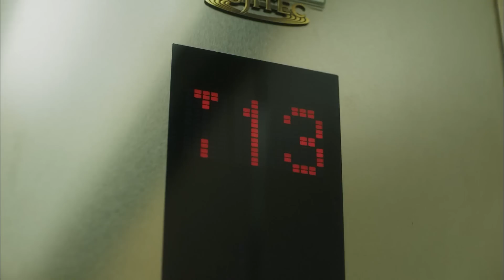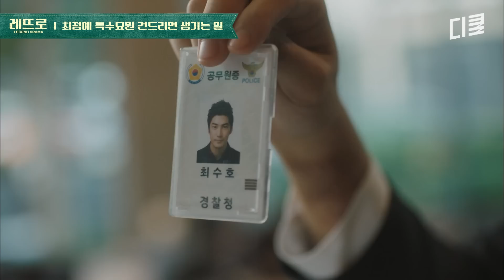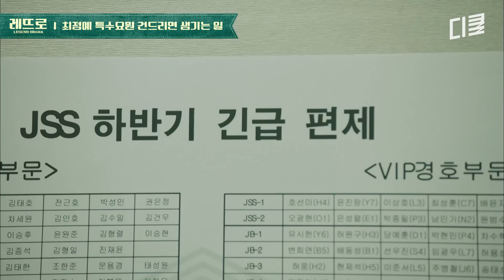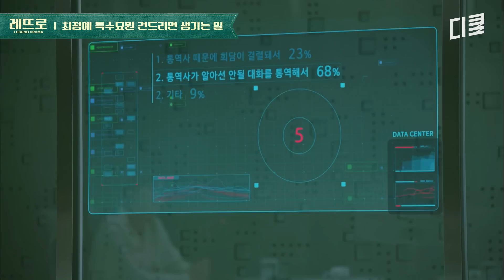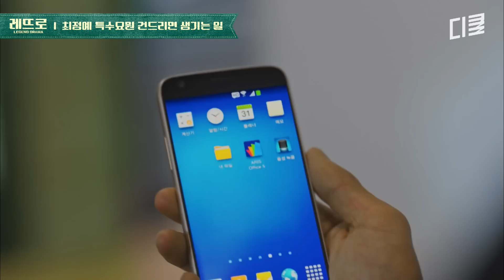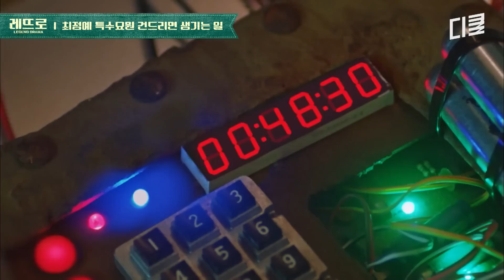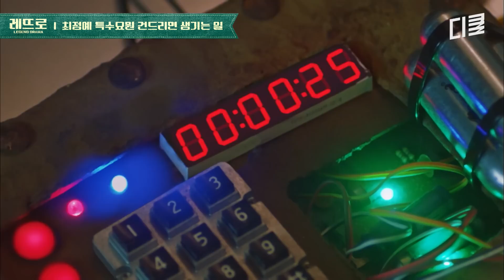이게 바로 복수지... 약혼녀 죽인 김갑수 응징하는 특수요원 지창욱의 절절한 서사 몰아보기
0:00 사냥개 아닌 늑대 같은 보디가드
47:17 윤아 살리는 지창욱
1:39:20 원수 김갑수와 마주한 지창욱
2:32:26 우리 이러니까 꼭 사이좋은 부부 같다

🎪 레전드 드라마 여기로!